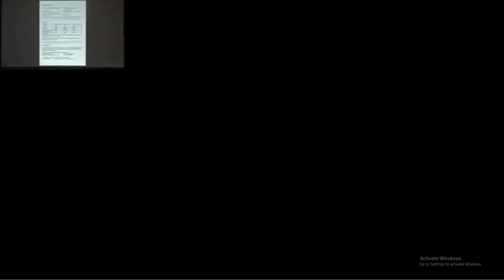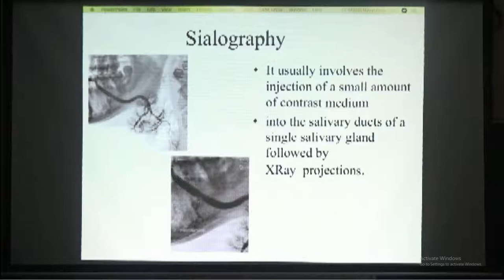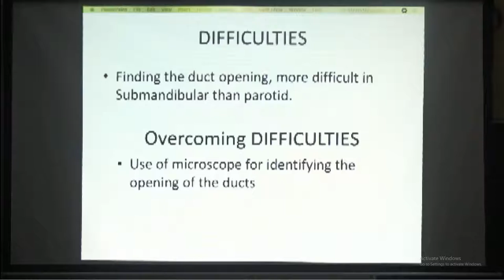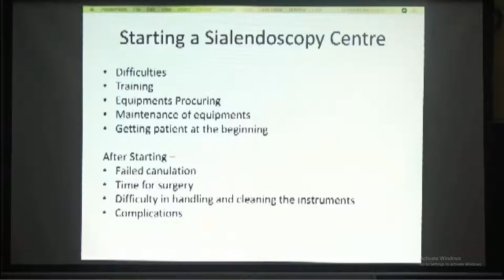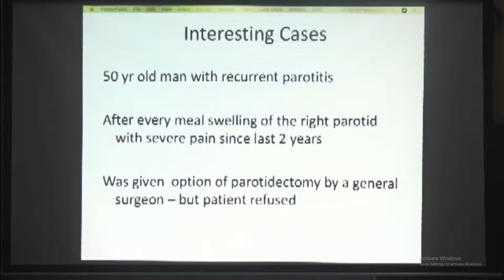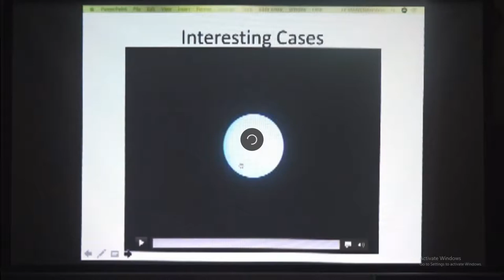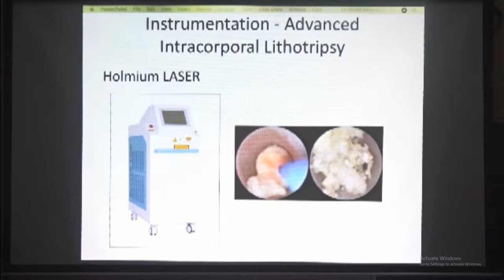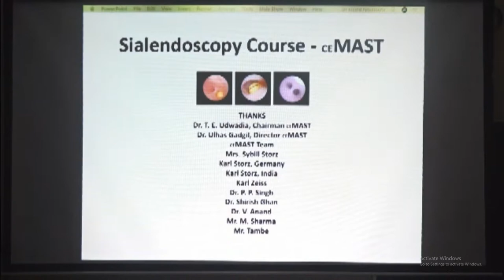Sialendoscopy - Dr. Miliand M. Navalakhe [ 10 -2-18 ; Mumbai ]